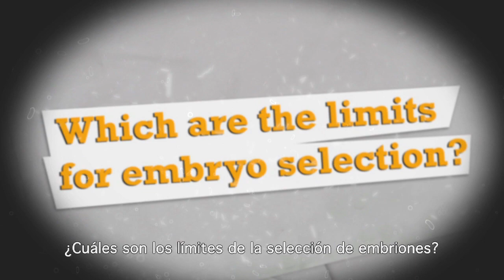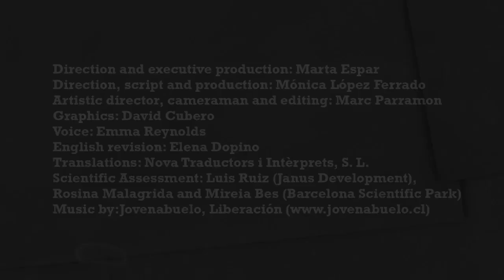Biotecnología: aspectos éticos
¿Deben los científicos crear vida artificial? ¿Cuáles son los límites de la selección de embriones? ¡Danos tu opinión!